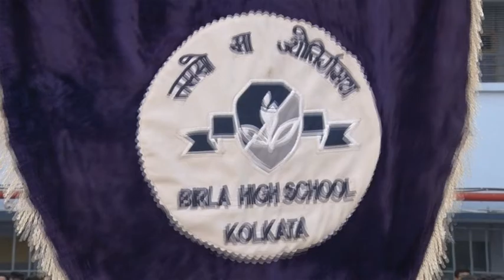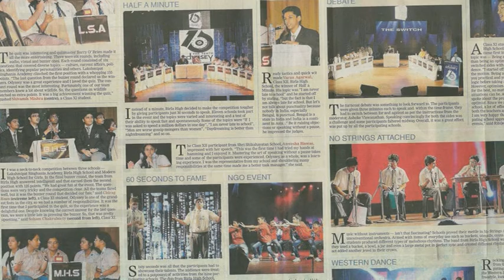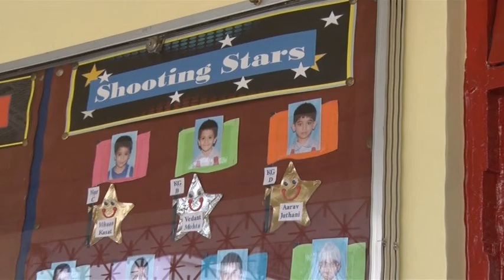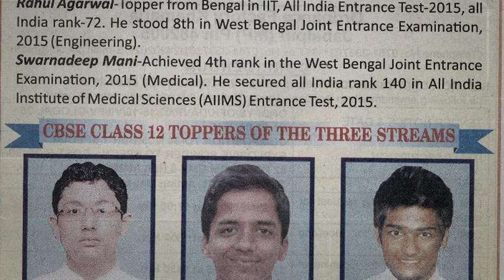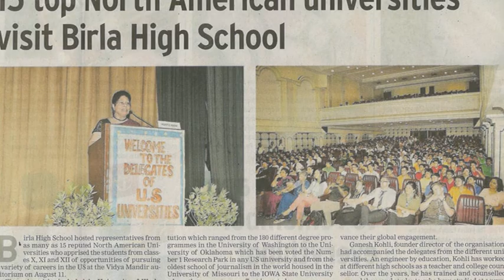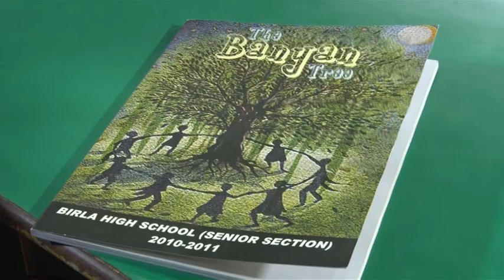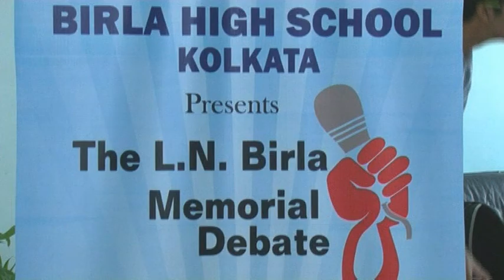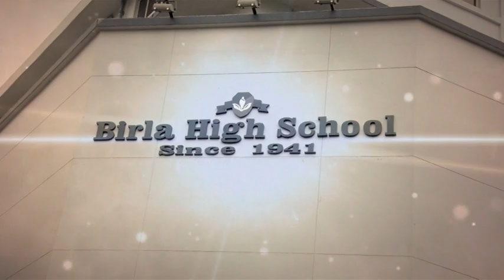Birla High School Platinum Jubilee Film created by Learning System